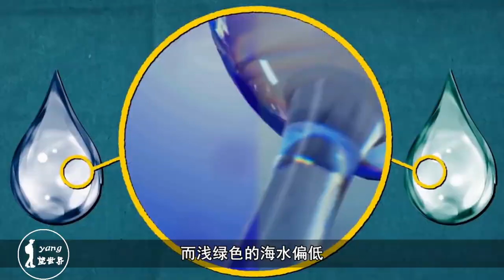世界上最神奇的海洋奇观：两片海水紧密相连，却始终无法融合！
这道神秘的风景线位于太平洋和大西洋的交界处，虽然这两大洋的交界处位于同一片海域，但是两片海水的颜色却让人百思不得其解。这片海水一半蔚蓝色，一半是浅绿色。